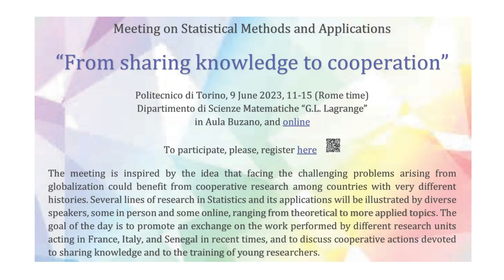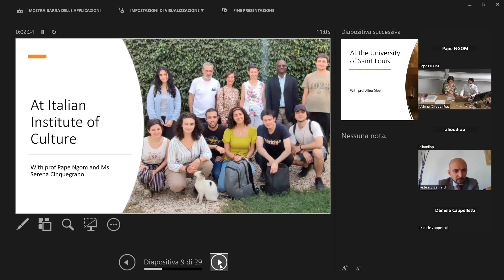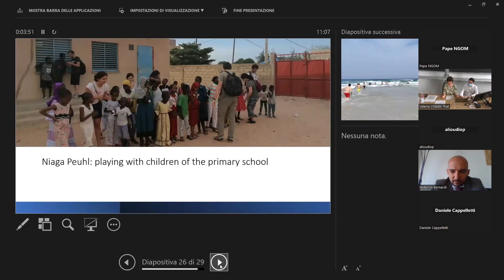From sharing knowledge to cooperation | Introduction